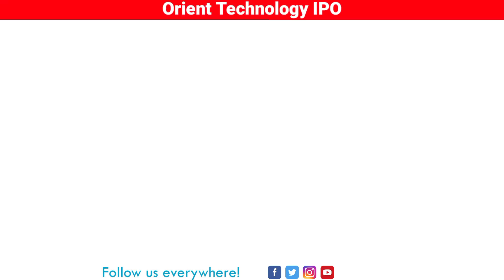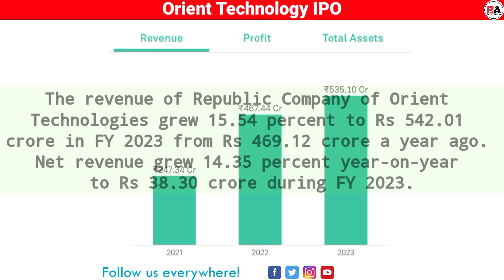ORIENT TECHNOLOGIES IPO REVIEW | Orient IPO Apply or Avoid | Orient Technologies IPO GMP Today .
ORIENT TECHNOLOGIES IPO REVIEW | Orient IPO Apply or Avoid | by Bankersadvise